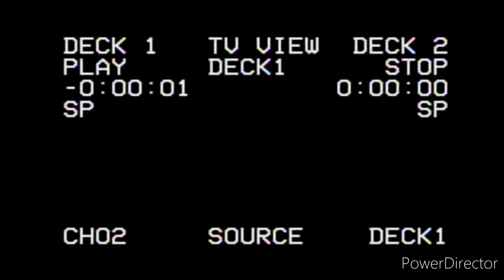LTJACK in Ms.PacMan (NES Emu/Tengen/AB/Crazy/Arcade/Lv6) [16,730pts]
LvlUpScore.com
HighScore.com
Speedrun.com